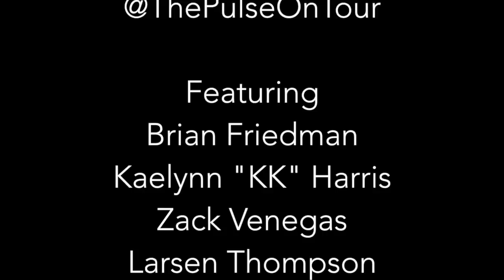Birthday - Katy Perry l Sean Lew l Choreographed by Brian Friedman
Sean Lew
Brian Friedman
Larsen Thompson
Zach Venegas
KK Harris
ELite Proteges
The Pulse on Tour
Birthday by Katy Perry